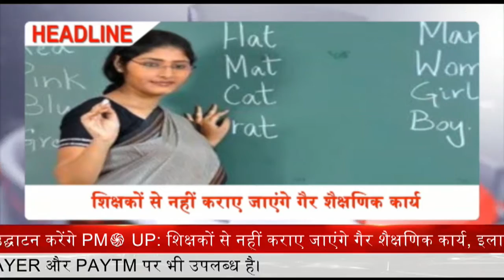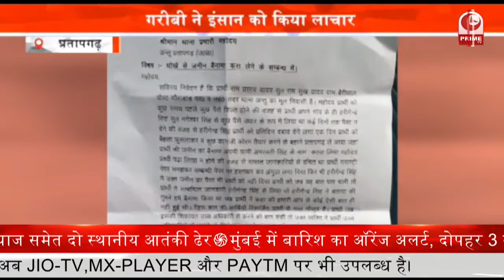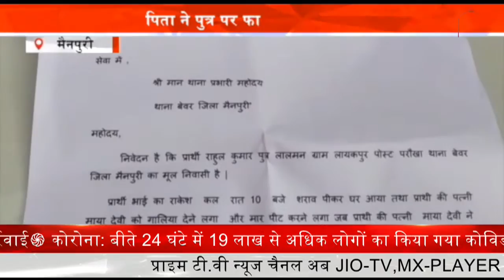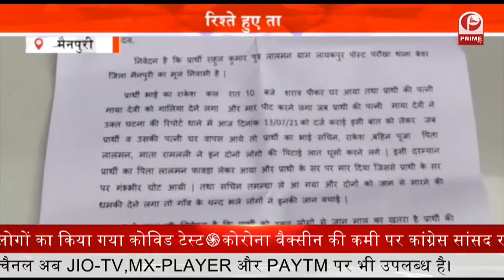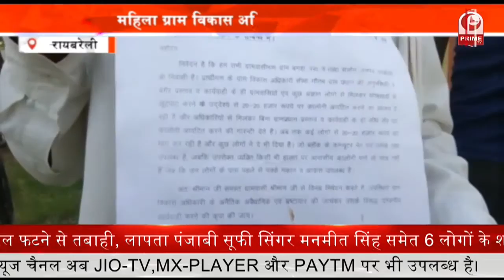Crime Control in Uttar Pradesh : पुलिस ने 2 इनामी बदमाश को किया गिरफ्तार || Prime Tv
पुलिस वांछित अपराधियों के खिलाफ अभियान चला रही है. पुलिस ने धरपकड़ अभियान के तहत दो इनामी बदमाशों को गिरफ्तार किया है. इनके पास से एक वैगनआर कार भी बरामद हुई है. सीओ सिटी सुरेंद्र सिंह ने खुलासा करते हुए बताया कि. दोनों शातिर बदमाशों को मुखबिर की सटीक सूचना पर औरैया कोतवाली के इंडियन आग्रह से गिरफ्तार किया गया है.